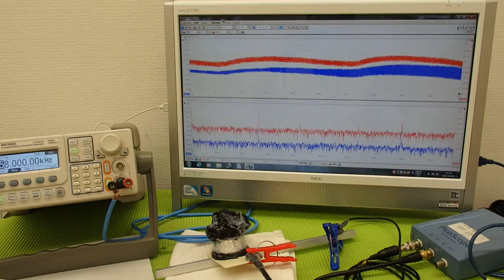対象物の振動モードに合わせた、超音波制御技術 Ultrasonic experiment